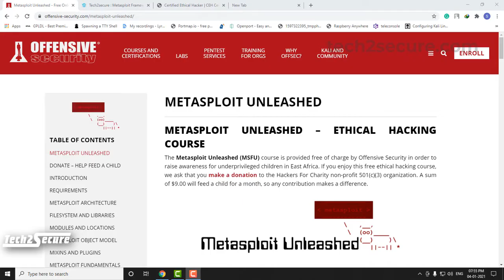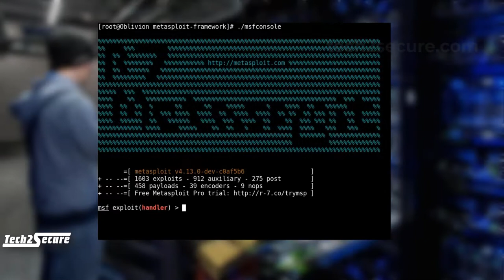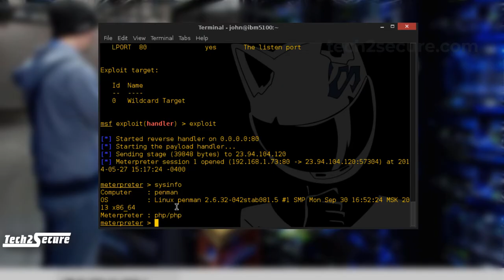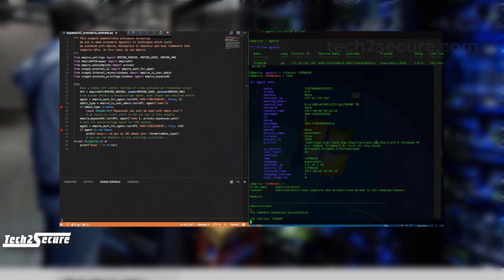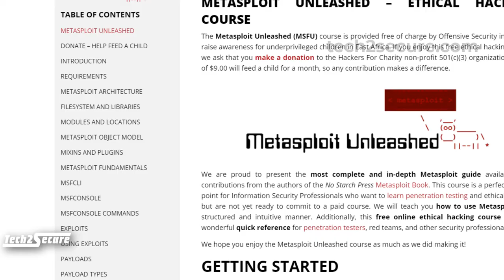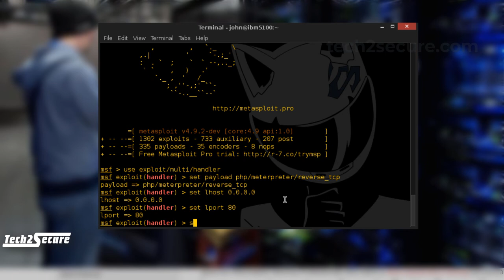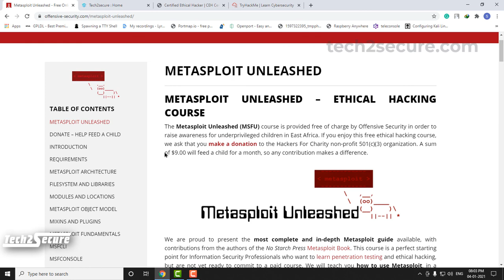Introduction Metasploit Unleashed Course To | tech2secure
This course is designed to master the world’s most powerful exploitation tool Metasploit Framework.
The Contents of this course is already available for free to access in here. In our course we are going to take you through the step-by-step practical guide on our test environment.
Because it is a beginner’s guide so we will not be discussing all exploit Research development, Scripting
and other Advance Topics.
This Course is designed on Metasploit framework so it is assumed that the student already knows about
the basics of Ethical Hacking and cybersecurity for just to getting started.
Practicing these things on an enterprise or public environment can cause you serious legal issues.
Course level: beginner to intermediate

✅ Government N.S.D.C CERTIFIED COURSES

📣All Courses Available in Hindi Language

📱 Beginners @ndroid H@ck!ng & Security
📱 Advance @ndroid H@ck!ng and Security
📱 Ethical H@ck!ng with @ndroid
🖥 Ethical H@ck!ng for Beginners
🖥 Linux Basics
🖥 Linux Advanced
🖥 Kali Linux Training
🖥 Linux Bash Course
🖥 Python For Penetration
🖥 JavaScript For Penetration
🖥 Mastering Computer Networking
🖥 Advance Powershell Scripting
🖥 Metasploit Framework unleashed
🖥 Mastering Burpsuite for professionals

Join  Tech2Secure to Start Earning With ZERO Investment

In this, today's fast-growing technical world knowledge is getting costly this is the reason behind why middle class and lower class people are not getting it. Tech2Secure is contributing to the development of technical literacy of Indians. All the courses on Tech2Secure are in Hindi and easy to understand.
Let's start learning in our native language and grab all the courses and be the master of digital knowledge in this technical world.